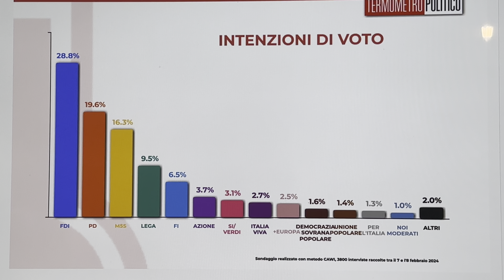SONDAGGIO TERMOMETRO POLITICO: LE PERCENTUALI DEI PARTITI AL 12 FEBBRAIO 2024